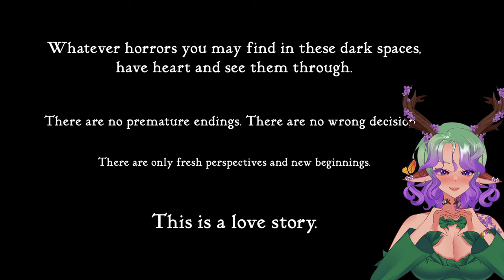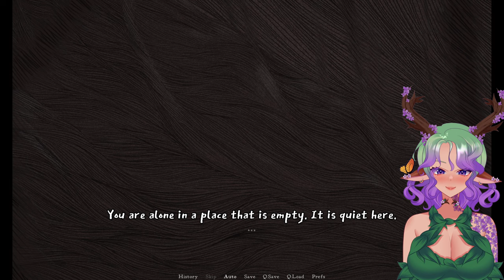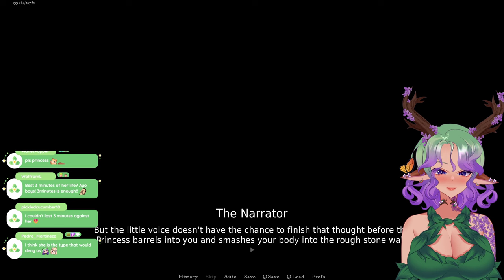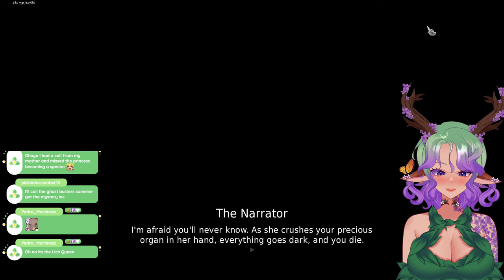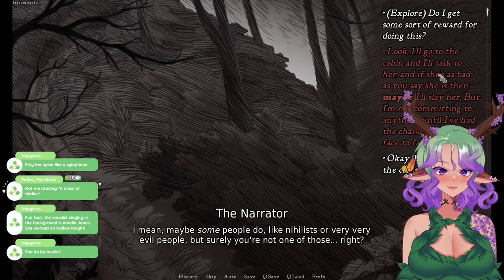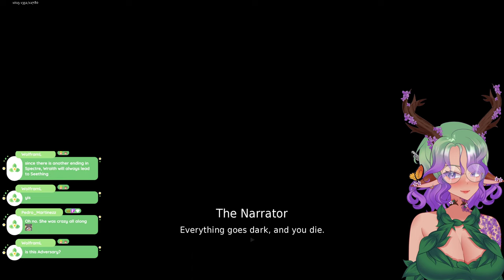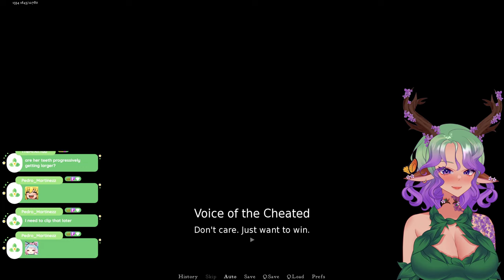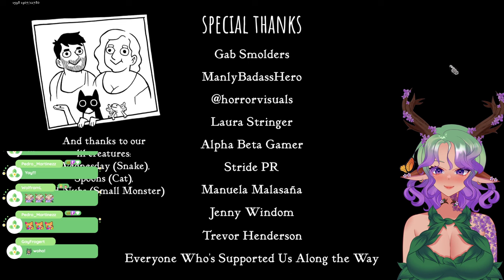Celine Whitetail Streams Slay the Princess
Timestamps

00:00 Starting Soon
06:38 Slay the Princess